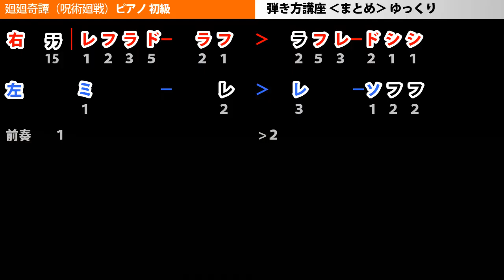【ゆっくり】廻廻奇譚（呪術廻戦）ピアノ 簡単 楽譜 初級向けの弾き方講座｜K2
【ゆっくり】廻廻奇譚（呪術廻戦）ピアノ 簡単 楽譜 初級向けの弾き方講座🎹

【効果音】
・効果音ラボ
・魔王魂